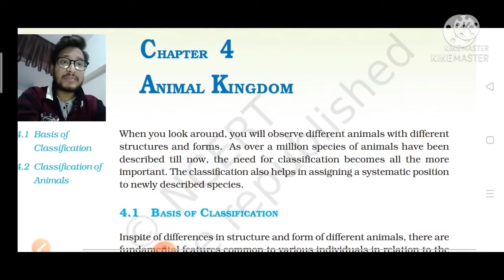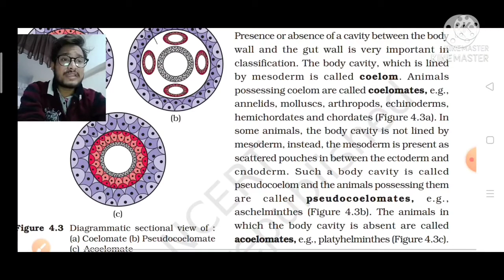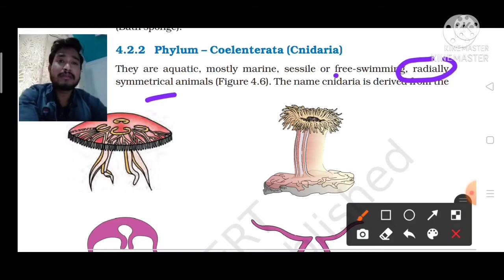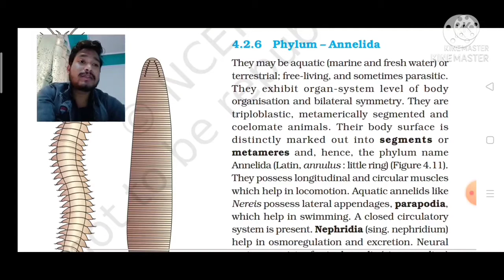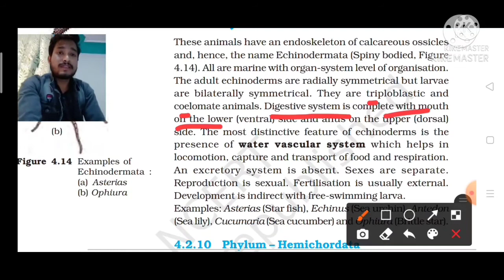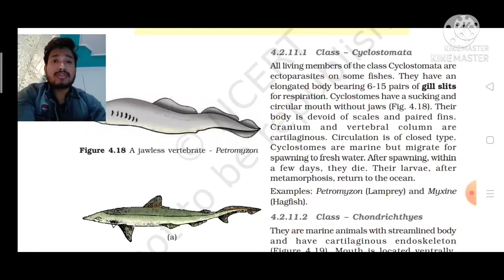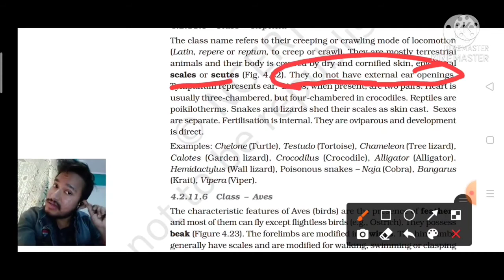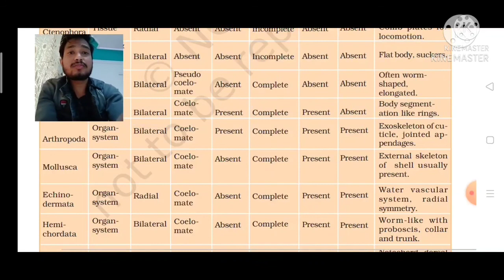Animal Kingdom one shot, BIOLOGYFROMHEART,NCERT animal kingdom, NEET/AIIMS Ncert biology by Abhi